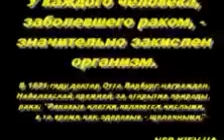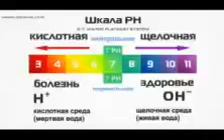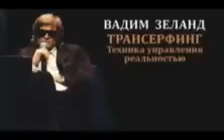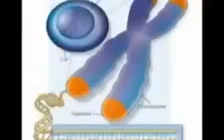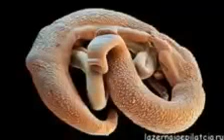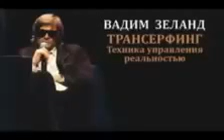Вадим Зеланд 12 минут о здоровье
«Вода — это жизнь». Ее химические и уникальные свойства выводят воду на особое место в человеческой жизни. Наш организм содержит до 70% воды, и биологические процессы, которые в нем протекают, — это биохимические реакции в жидкой среде. Чтобы эти реакции протекали оптимально, наш питьевой режим и качество самой воды должны удовлетворять ряду критериев.

“Ūdens – tā ir dzīvība”. Tās ķīmiskās un unikālās īpašības ieceļ ūdeni īpašā vietā cilvēka dzīvē. Mūsu organisms satur līdz 70% ūdens un bioloģiskie procesi, kas tajā norit ir bioķīmiskās reakcijas šķidrā vidē. Lai šīs reakcijas noritētu optimāli, mūsu dzeršanas režīmam un ūdens kvalitātei jāatbilst virknei kritēriju.

Tīrs, sārmains, strukturēts, dzīvs, bioloģiski pieejams un bioloģiski aktīvs ūdens ir vajadzīgs katram, jo tas ir mūsu veselības pamats.

Koraļļu kalcijs organismā rada sārmainu vidi, normalizē skābju -sārmu balansu. Sārmaina vide normalizē šūnu funkcijas, visa organisma darbību kopumā. Vielmaiņas procesi organismā notiek ar kalcija jonu līdzdalību.

Kalcijs, kuru uzņemam ar ūdeni un pārtiku ir bioloģiski maz aktīvs. Koraļļu kalcija priekšrocība ir tā bioloģiskā pieejamība – saskarsmē ar ūdeni kalcijs pāriet jonu formā un šūnas to viegli var izmantot.